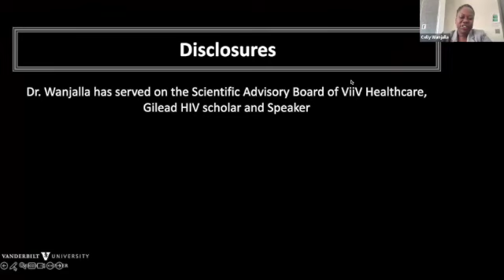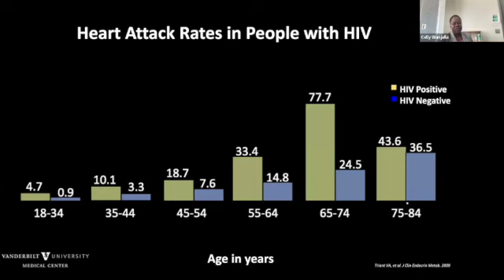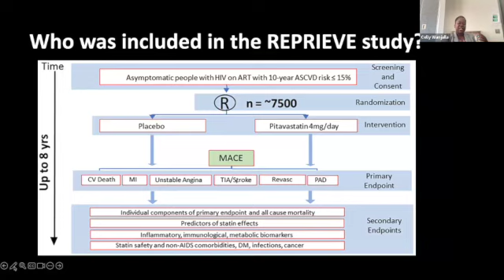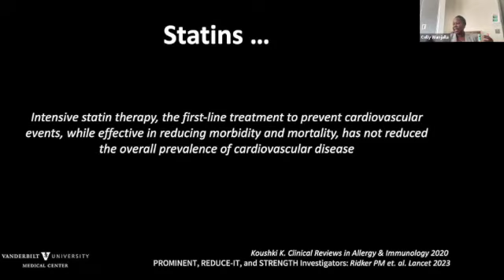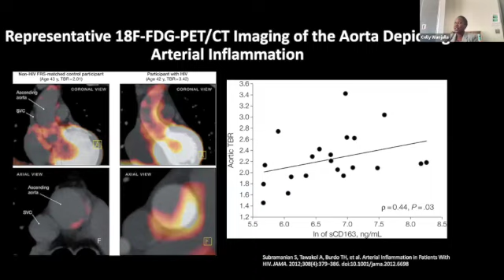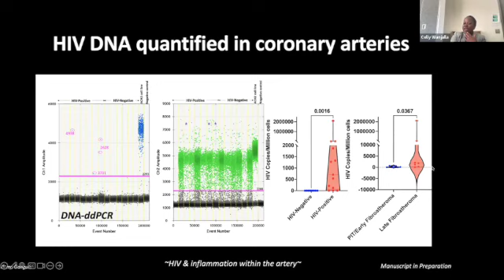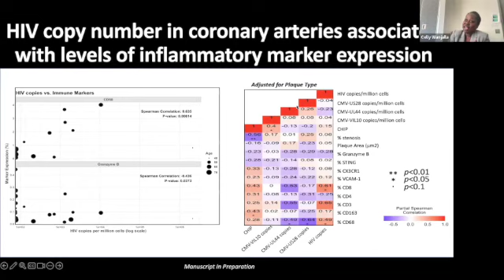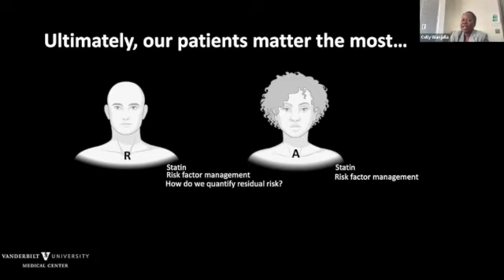In Seminar: Celestine Wanjalla MD, PhD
"Beyond REPRIEVE, Cardiovascular Disease in Persons Living with HIV"

CME Credit is available to those who sign in by May 12, 2024.  You must have a CLOUDCME account.